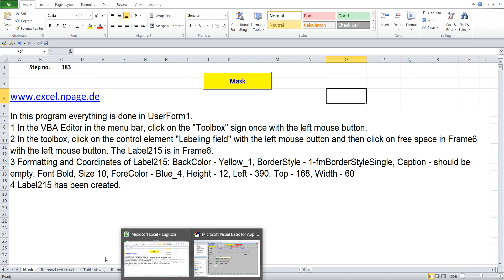383 Create a warehouse program with databases in Excel VBA yourself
1 In the VBA Editor in the menu bar, click on the "Toolbox" sign once with the left mouse button.
2 In the toolbox, click on the control element "Labeling field" with the left mouse button and then click on free space in Frame6 with the left mouse button. The Label215 is in Frame6.
3 Formatting and Coordinates of Label215: BackColor - Yellow_1, BorderStyle - 1-fmBorderStyleSingle, Caption - should be empty, Font Bold, Size 10, ForeColor - Blue_4, Height - 12, Left - 390, Top - 168, Width - 60
4 Label215 has been created.